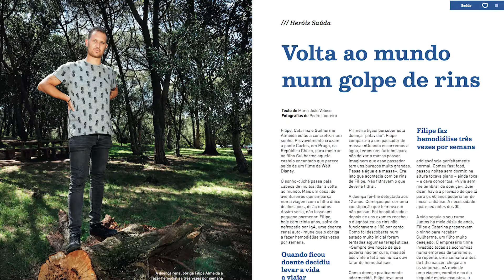Volta ao mundo num golpe de rins